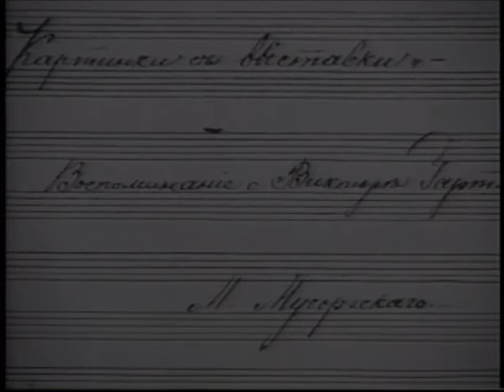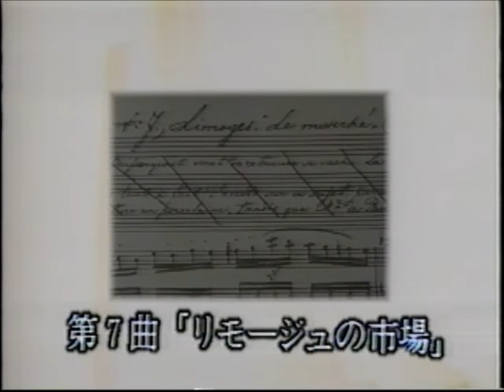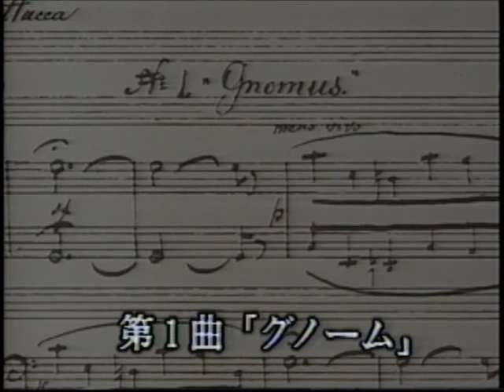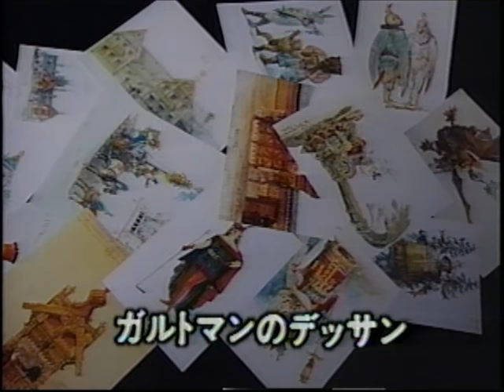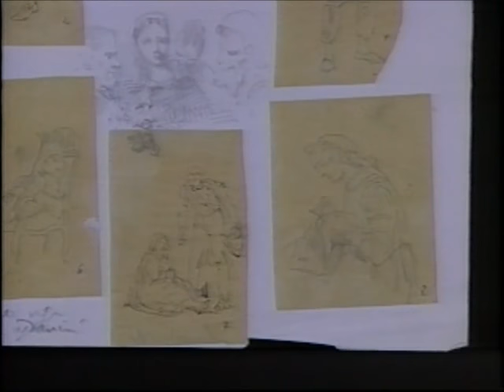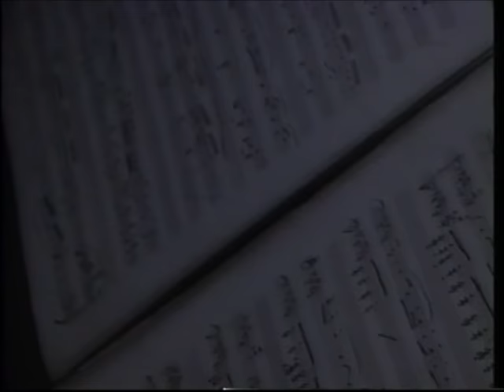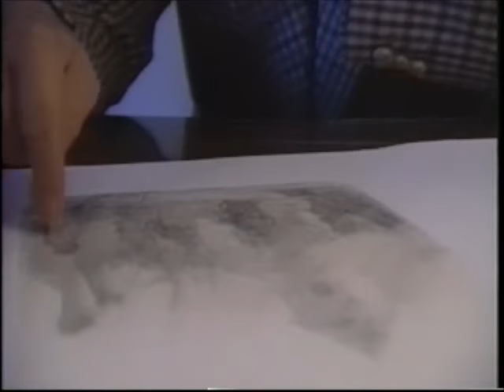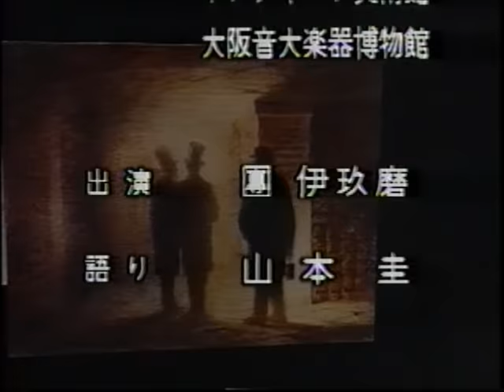ムソルグスキー 組曲「展覧会の絵」 革命に消えた絵画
組曲「展覧会の絵」　Taubleaux d'une expositon
モデスト・ムソルグスキー Modest Petrovich Mussorgsky